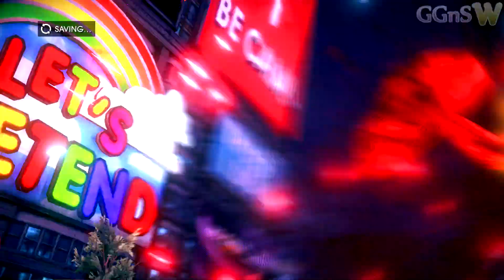Ⓦ Saints Row IV PC Gameplay ▪ 1080p, Max Settings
I'm normally not all that interested in sandbox-type games, but a friend of mine brought this one over a few days ago, and I found it interesting enough to grab it for PC.

Here I'm just screwing around with a level 50 character. Singularity gun = OP.

I might, perhaps, do a set of videos for this game.
Game: Saints Row IV
Platform: *PC*/PS3/Xbox360
Developer: Volition Inc.
Publisher: Deep Silver

Difficulty: Hardcore

Max settings (except AA is replaced with Nvidia's FXAA+SweetFX, and V-sync is replaced with Nvidia's Adaptive V-sync)

PC specs:
Windows 7 SP1 64-bit
i5-2500k@4.5Ghz
GTX 670 FTW
Corsair Vengeance 2x4GB 1600GHz

Gameplay and Editing By: Wolfwood824